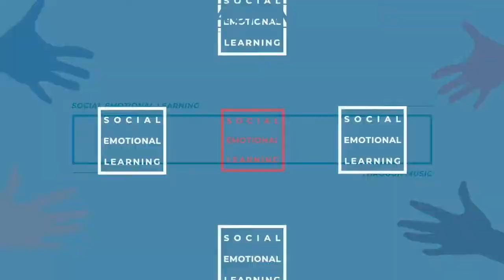Teaching Social Emotional Learning Through Music: "HER!" - Part 1: Healing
On this episode of Teaching Social Emotional Learning Through Music with Julia Baumanis, Andrea Brown, Ingrid Larragoity-Martin, and Dee Dee Pitts, we explore the realities of being a woman band director.